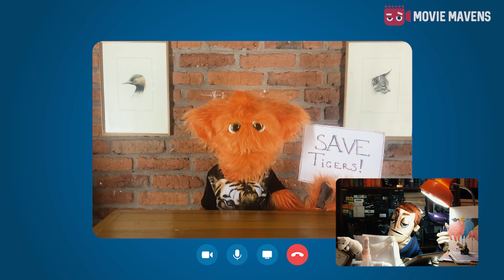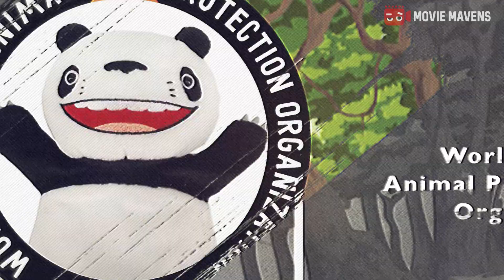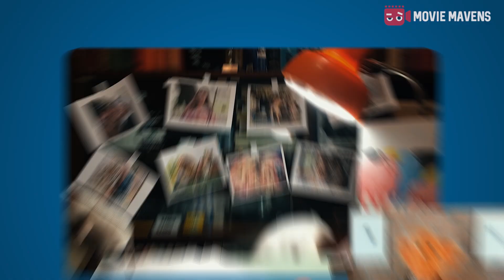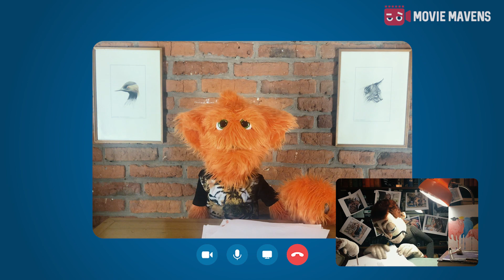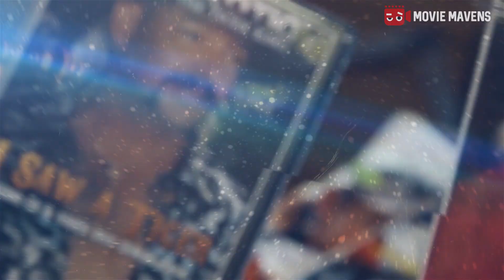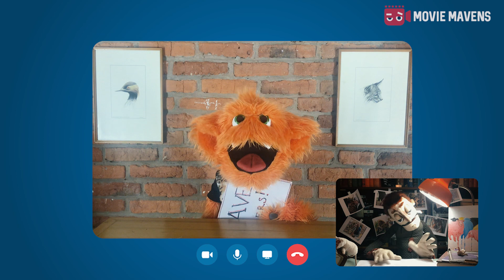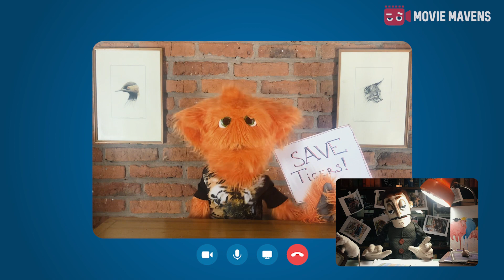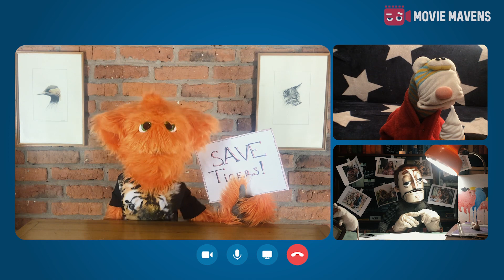Tiger King: The Game Of Thrones With Tigers And Dunes | 🎥 Denouncing Hollywood Ep 24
Tiger King documentary on Netflix became a huge success, but Jiff Fullylover hates it. He wants to discuss the nessecity to help tigers all over the world with the audience. Alcott Scoffer loves Tiger King show and he's ready to review the Netflix documentray positively. He hates talking about tigers and lions protective systems and he thinkgs that it's all about hyping the things up. And what do you think?

If you support Jiff Fullylover, check out Leonardo Dicaprio Foundation

In this video Alcott Scoffer talks about Joe Exotic and Carol Baskin feud. Jiff tries to concetrate on positive people from Netflix 2020 documentary such as John Reinke, Erik Cowie and Saff, but it only annoys Alcott.

Did Carol Baskin really assulted her husband? Did Jeff Lowe frame Joe Exotic? And what is similar between Tiger King and The Game of Thrones?